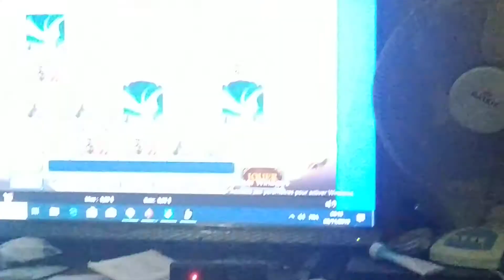$0.20 meilleur machine a sous Wild North